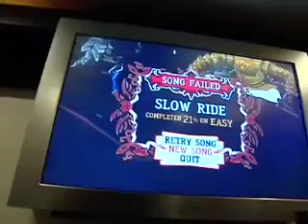Digi Dave and Mike Thomas on RSN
Freeskier's Dave Amirault and Mike Thomas sit down with RSN on the Freeskier 10 Year Tour bus, shred some guitar hero and have a moment on RSN.